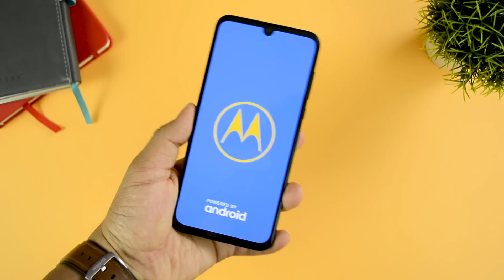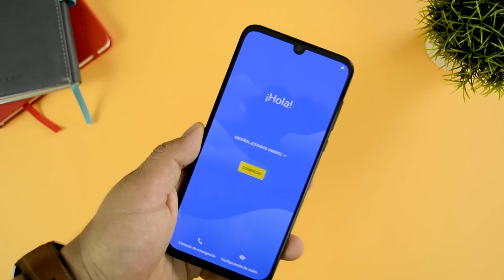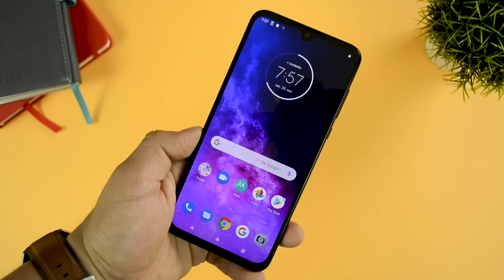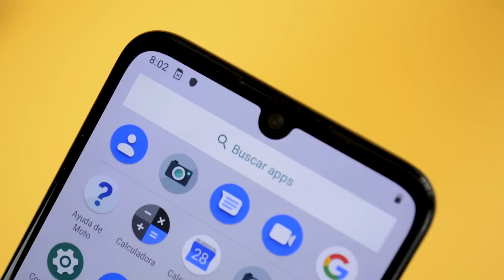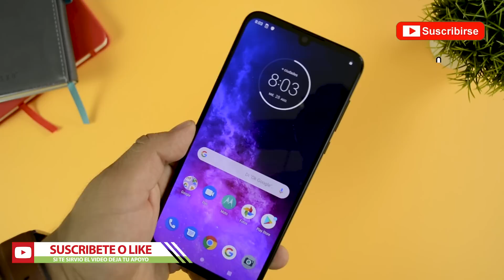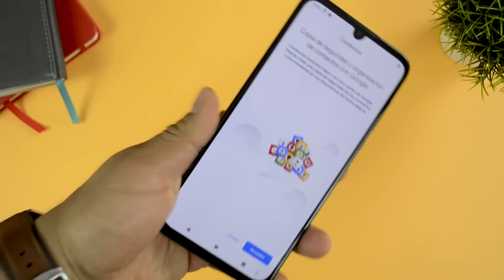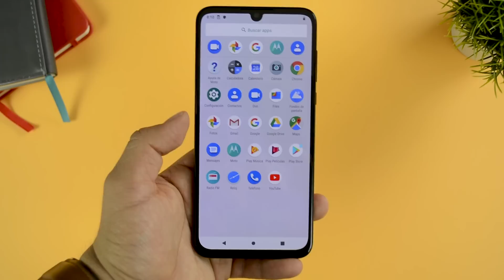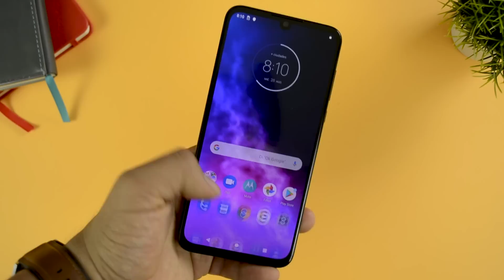Exclusiva Motorola One Zoom | Unboxing y Primeras impresiones | Tecnocat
En exclusiva Motorola one Zoom unboxing y primeras impresiones. motorola one zoom llega a mexico precio y disponibilidad

Vídeos Recomendados

►►Descargas